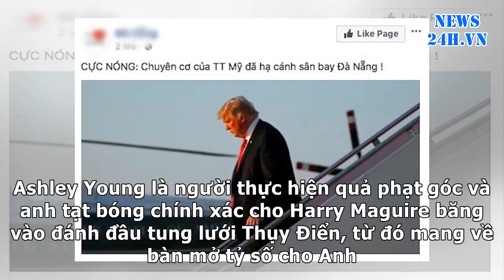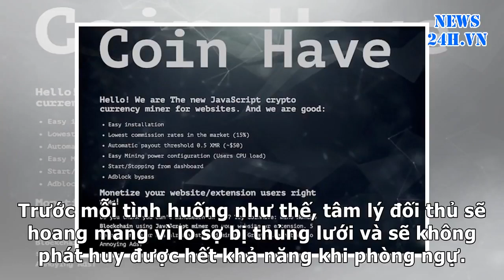News24h-Nghệ thuật bóng chết giúp ĐT Anh thăng hoa